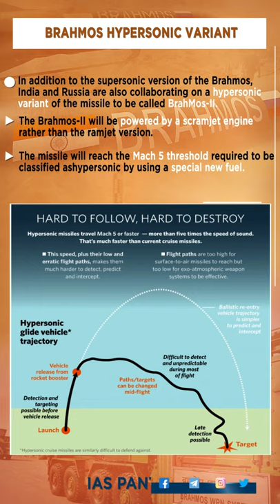BRAHMOS - India's supersonic cruise missile. IASPANTI special topic shorts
BRAHMOS is India's supersonic cruise missile which can be launched from land, air and water. Due to its high speed and precise attack capability, it becomes a very lethal weapon in India's armed arsenal.

join our telegram channel to attempt more than 700 Mcq and their explanations.